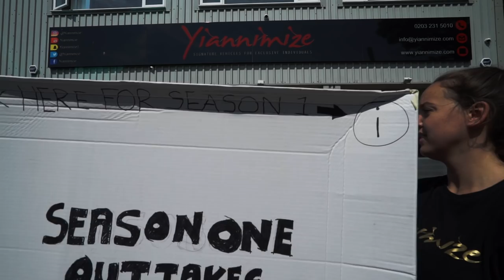Yianni Supercar Customiser TV Show We are back!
The Yiannimize TV Show, Yianni: Supercar Customiser is back on Dave for Season 2.

We are happy to announce we have another 20 original episodes of Yianni: Supercar Customiser. We have started filming series 2 and you can expect to see new episodes before the end of 2018.

If you missed the first 20 episodes from Season 1 head over to UKTV Play to watch them ALL now:

Possibly the best supercar show on TV!